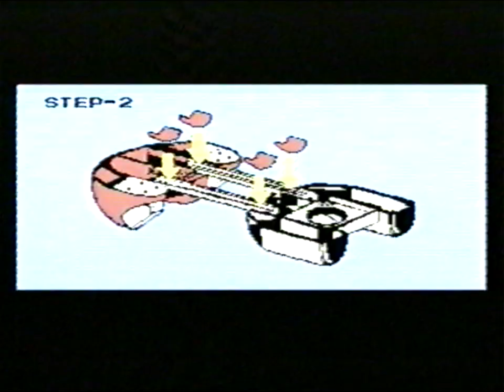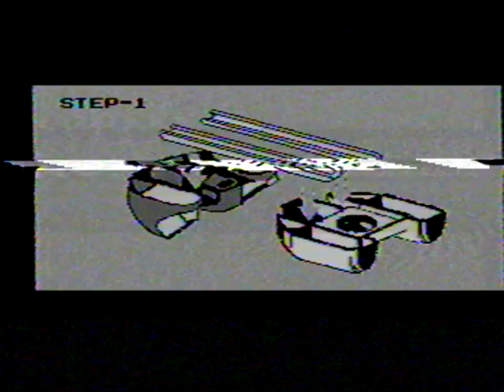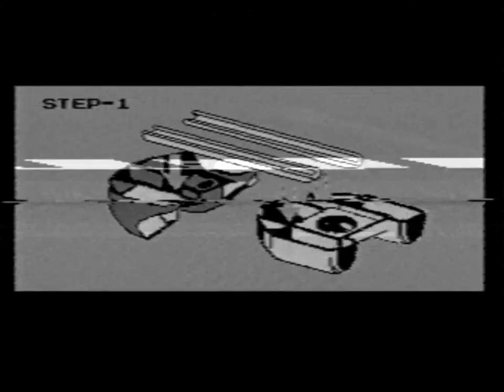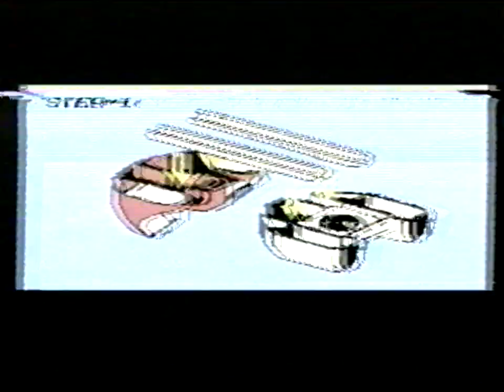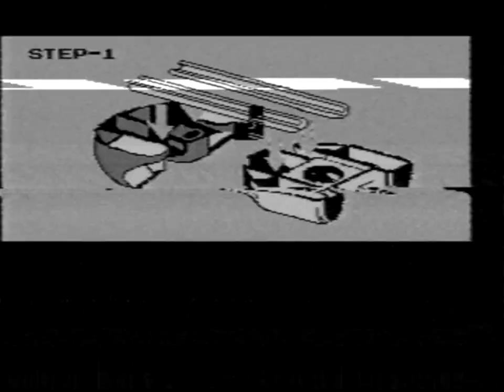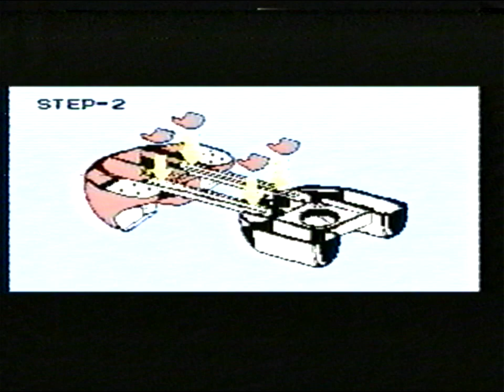Granie na konsoli Super 24-in-1 games TV (symulator jazdy) - 2009r.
Symulator jazdy - tak się nazywała zabawka dla dzieci z grami telewizyjnymi, znajdującej się na kierownicy od tego symulatora jazdy. Dostałem to na gwiazdkę w 2008 roku, mając 9 lat. Mimo że miałem już trochę latek, to jednak chciałem mieć coś takiego, bo tam znajdowało się kilkanaście gierek wyścigowych, w które można było kiedyś pograć na telewizorze, do którego się podłączało taką oto konsolę.